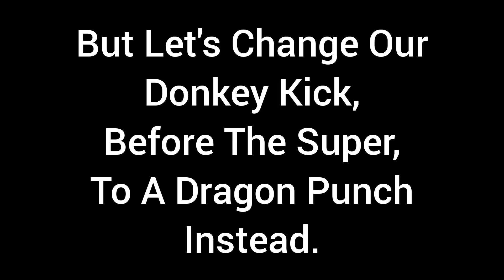The Importance Of OPTIMIZATION In STREET FIGHTER 6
The Importance Of Optimizing Combos.